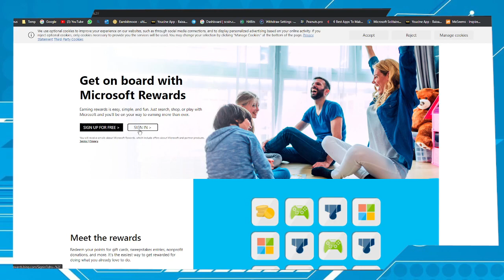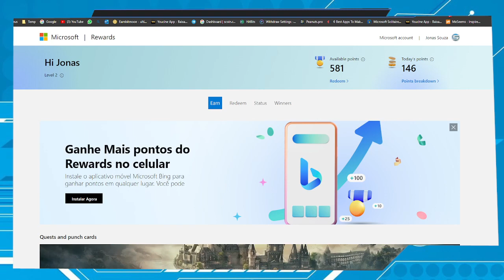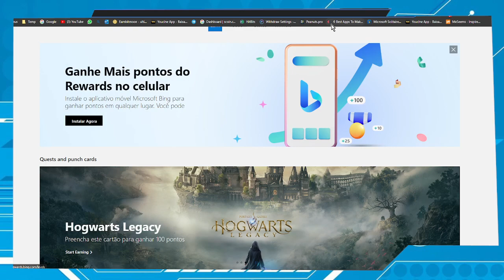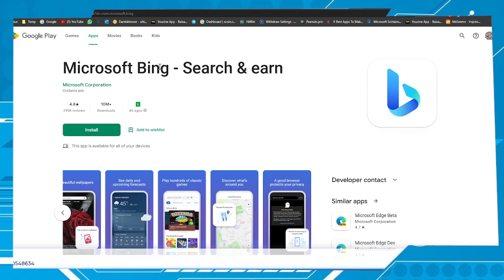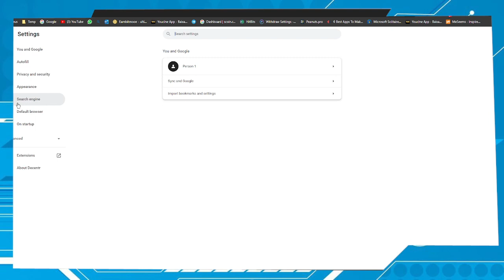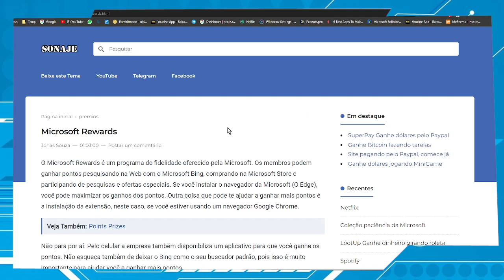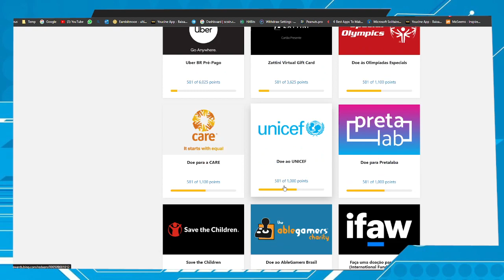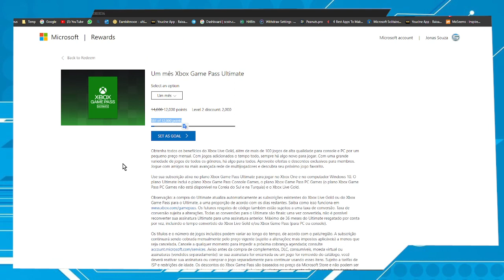GamePass já é bom, agora imagine de graça, sim é possivel, confira! | Microsoft Rewards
Neste vídeo eu mostro como usar o Microsoft Rewards, que é um programa de pontos da Microsoft. Com ele você pode ter acesso ao Microsoft GamePass de forma gratuita. Então se você sempre quis ter o GamePass e nunca teve a oportunidade, saiba que é possível ter uma assinatura mensal grátis.